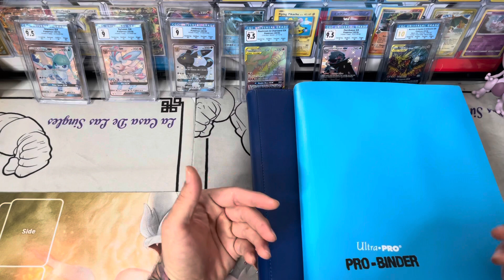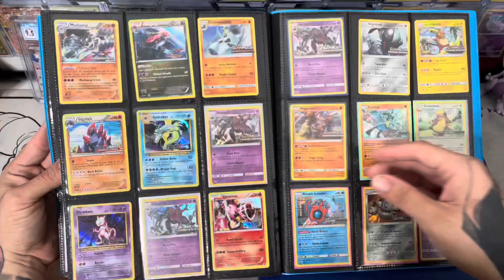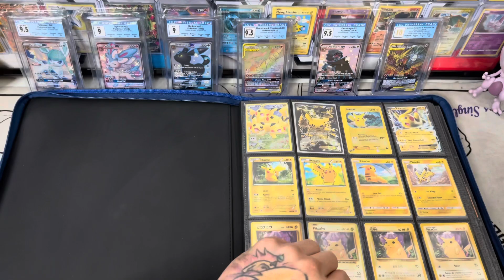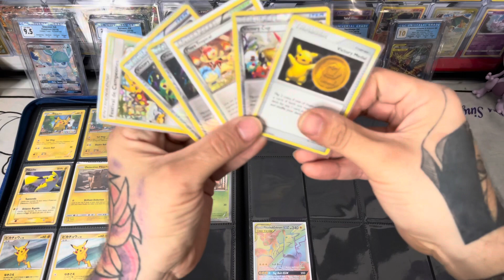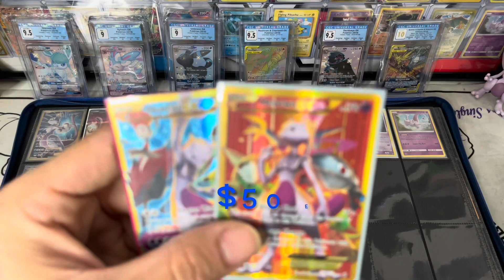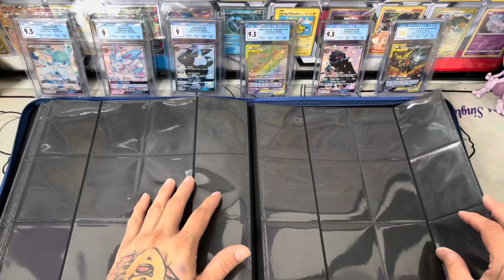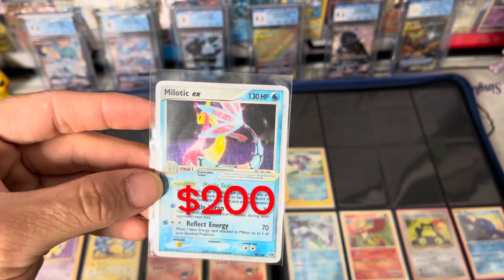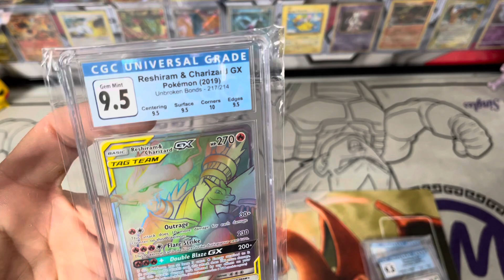Victory Road Episode 3 : Como Comprar lotes y como identificar una buena compra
En este video te muestro una colección que compre por $4,000 y ya verán que vamos a triplicar esa inversión mientras nos acercamos más a la meta y a la vez crecemos nuestra Coleccion Personal.
Asegurate de ver el video hasta el final para que tengas una idea de las cartas “low key” que sí valen la pena.

Recuerda que contamos con los servicios de middleman para hacer grading en CGC. Cualquier duda o pregunta no dudes en escribir o dejar un comment.

Búscame!

Sobre mí : Hola! Soy José Marzán , soy jugador de Pokemon y Yugioh a nivel Pro. Dueño de la tienda JM Games junto a mi esposa. Padre de 2 hermosos niños :). El propósito de este canal es ayudar a la comunidad de habla española a cloeccionar , manejar su coleccion , hacer inverciones y sobre todo : aprender y disfrutar de este hobby que tanto amamos , llamado Pokemon! Acompañame en esta aventura y aprendamos juntos dia a dia.